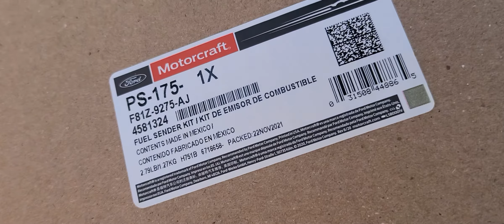replace alternator fuel tank sender par #1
2001 ford  f350 7.3 replace alternator  fuel tank  sender